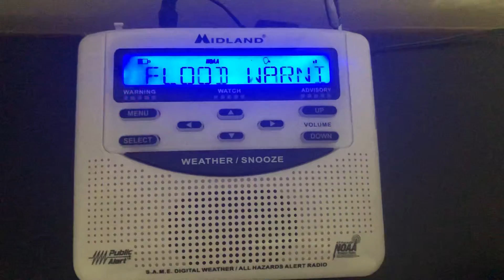FLASH FLOOD WARNING!! EAS 60